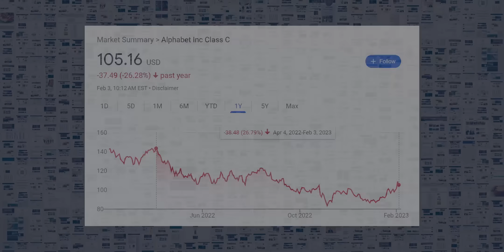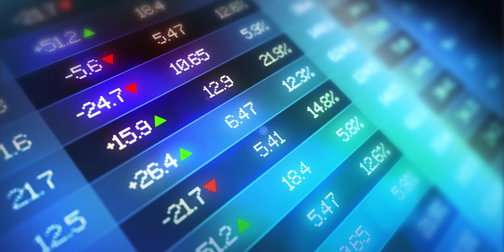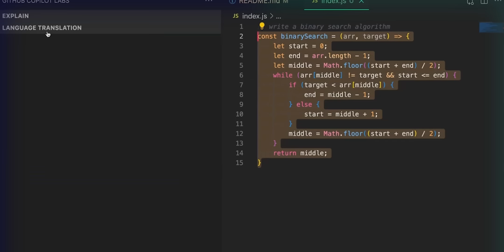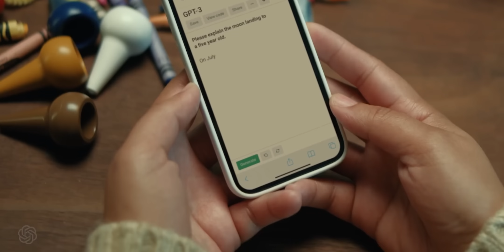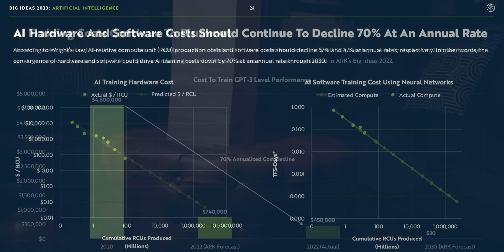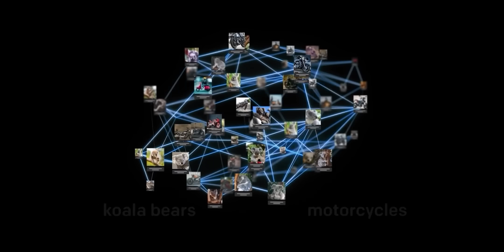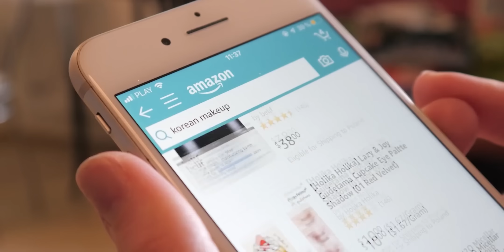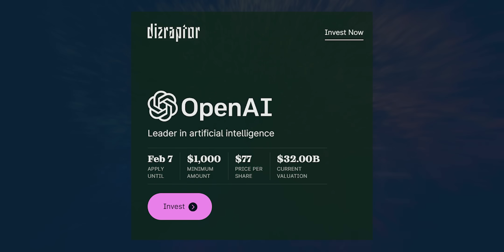Top 3 AI Stocks to Buy Now (ARK Invest's Big Ideas 2023)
openai recently released a public version of chatgpt and it has taken the world by storm! At the same time, arkinvest has released their Big Ideas Report for 2023, which features a ton of awesome research on artificialintelligence ! Was Microsoft ( msft stock ) right to invest over $10 BILLION in OpenAI? And how does this new technology change which stocks are the best stocks to buy now?